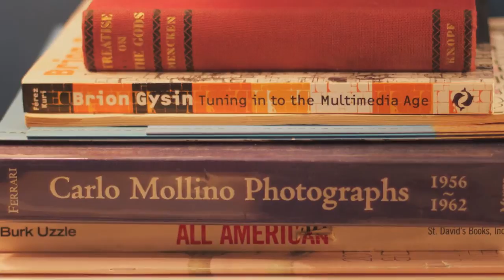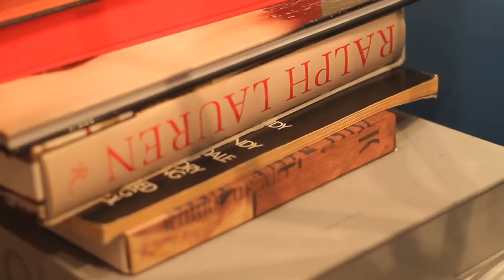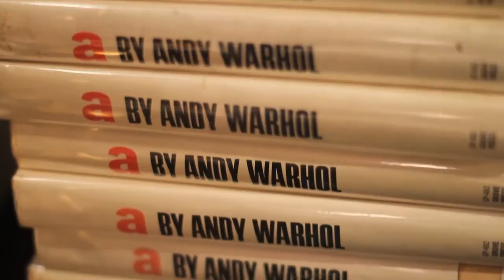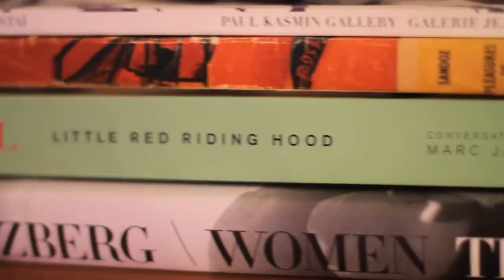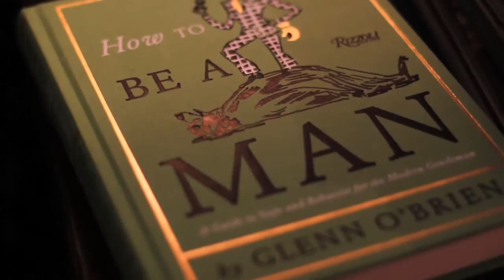StyleLIkeU’s Early Years: Closet interview with GLENN O'BRIEN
Elisa & Lily, the mother-daughter founders of StyleLikeU, interview Glenn O'Brien